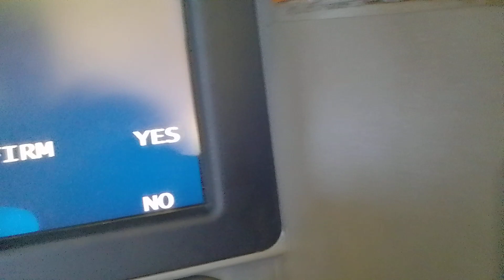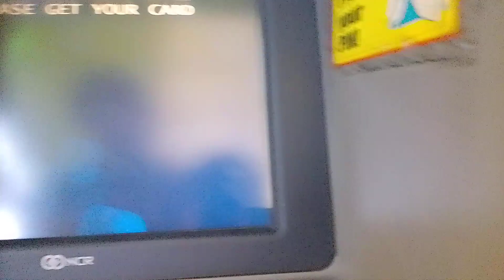PNB ATM, Ayala Malls South Park